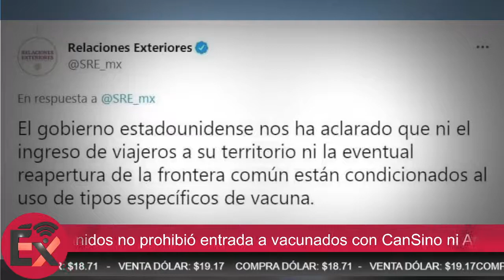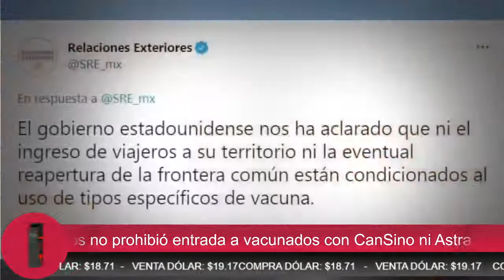Estados Unidos no prohibió entrada a vacunados con CanSino ni Astra Zeneca: SER